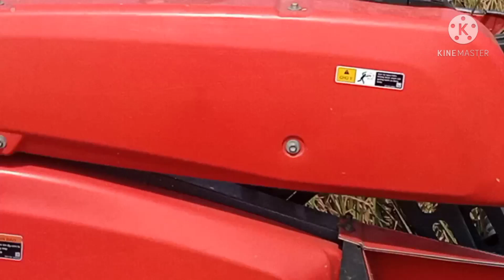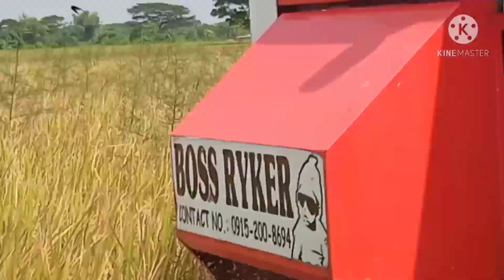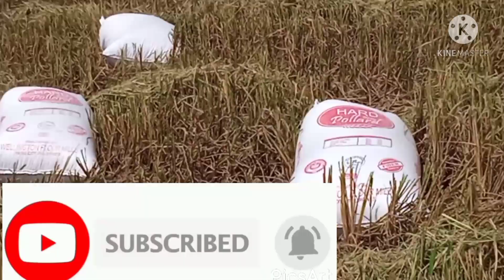MAGPAPA HARVESTER PO TAYO NG PALAY